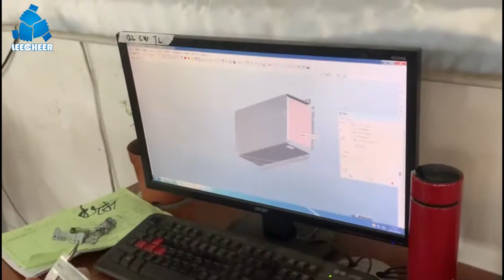Sheet metal workshop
Leecheer Company provides 1 to 500 parts sheet metal prototype manufacturing service.The main technologies of sheet metal prototype manufacturing include sheet metal stamping，sheet metal bending ,sheet metal forming, sheet metal lasering , sheet metal welding. After sheet metal prototype has manufactured, we can do electroplating, spraying paints, powder-coating and silk-screening words and patterns on prototype’s surface to reach the effect you want.